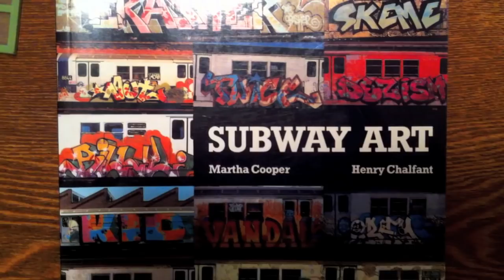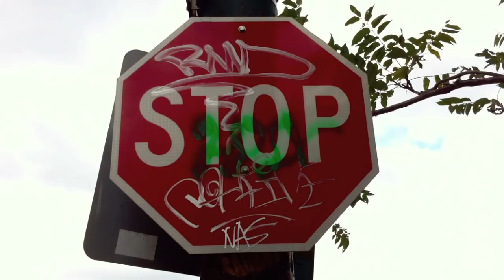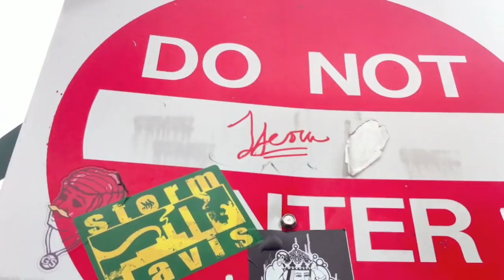E The Real - Respect The Art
Music produced by DJ Manipulator. Vocals by E The Real